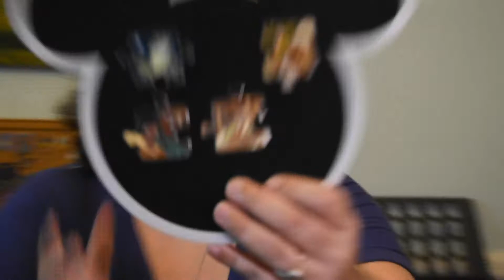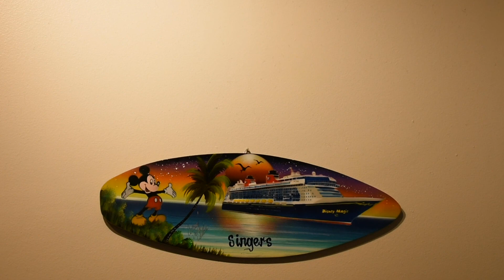Princess and the Frog Pins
This is a quick video in which I open two new Princess and the Frog pins!  (or new to me anyway!)

This video is part of our 50 by 50 YouTube Video marathon. where we post 50 videos in the 50 days leading up to Valerie's 50th birthday.

To enter:
1) You must be 18
Then there are four ways to enter up to four times:
3) Watch comment and like at least 10 of our 50 by 50 videos... and answer the question of the day.
          If you do this 10 times you are entered once,
          if you do this 20 times you will be entered twice.
Or lastly, send us a postcard!  Or any sort of mail!  Just a quick postcard to say hi... be sure to identify your youtube name.  (you can send a postcard and watch and comment on 10 videos and that will enter you twice... etc)
Our Snail Mail:
Singer Family Adventures
2107 N Decatur Rd

Thanks and good luck to all!